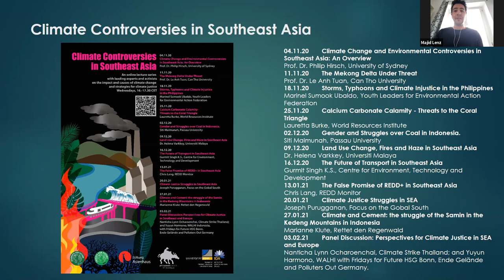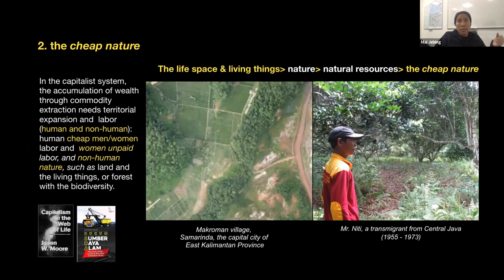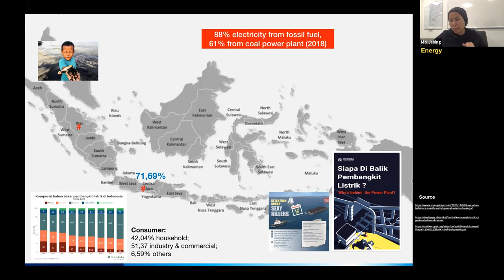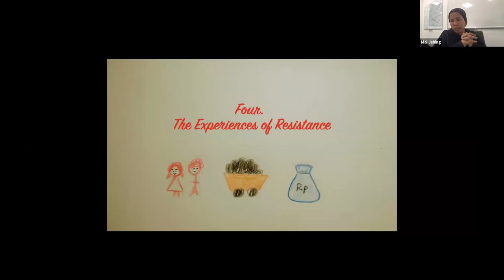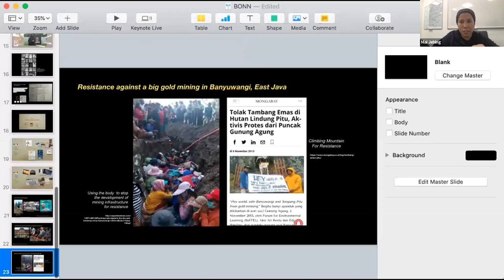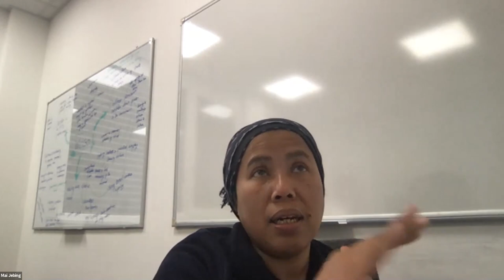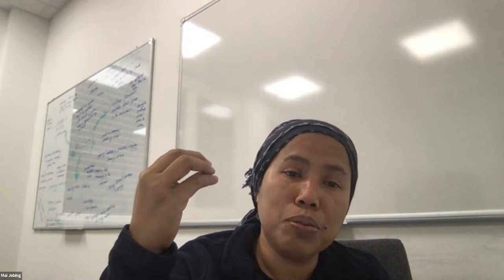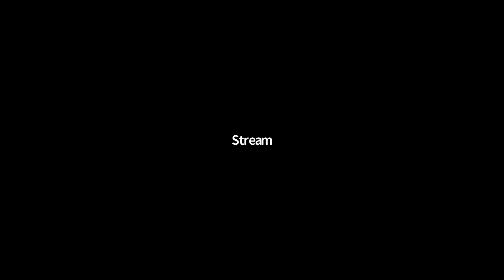Climate Controversies in SEA: Gender and Struggles over Coal in Indonesia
This week we are joined by student activist Siti Maimunah, doctoral candidate at the university of Passau, to tell us about extractive practices in Indonesia and the problems they cause.

'Climate Controversies' is organised by the Department of Southeast Asian Studies at the University of Bonn in cooperation with Fridays for Future (HSG Bonn and FFF Cologne), the Stiftung Asienhaus and the Philippinenbüro.